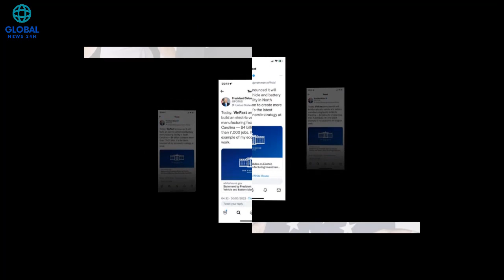The Democrats broke themselves||Biden news